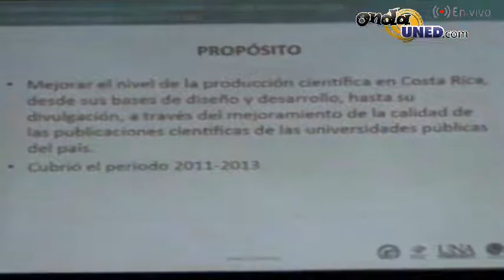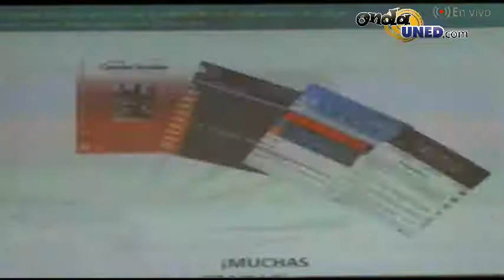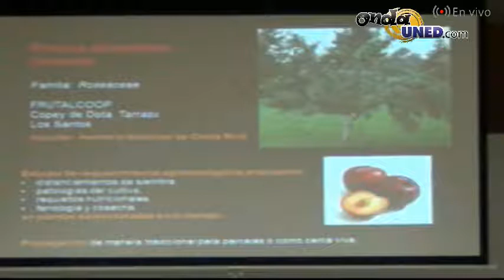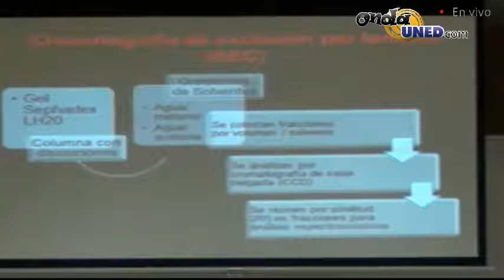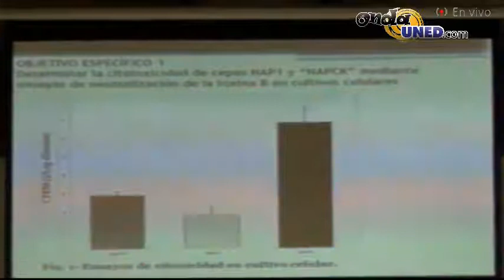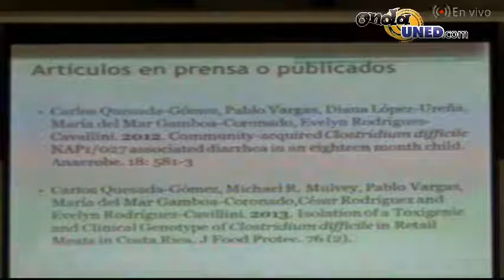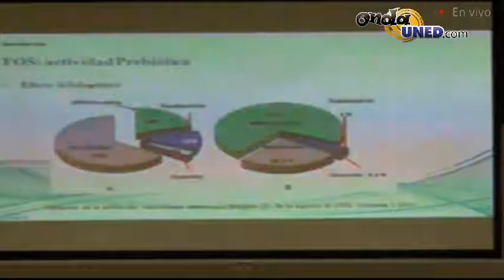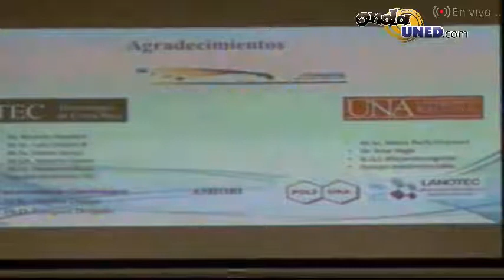Jornadas de Investigación desde CONARE 3